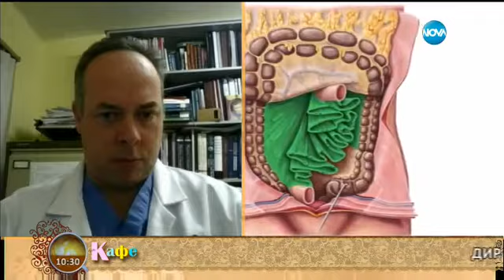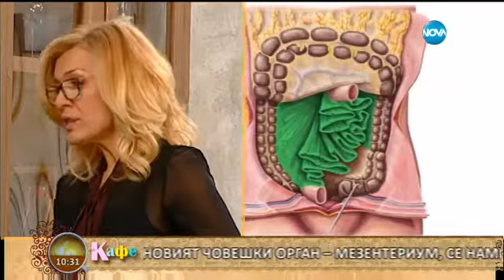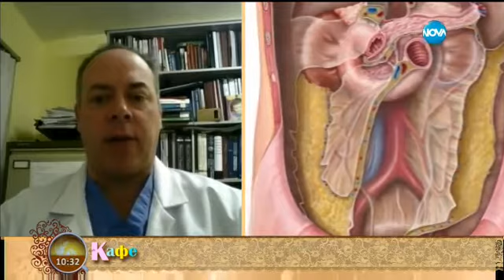Откриха нов орган в човешкото тяло - На кафе (10.01.2017г.)